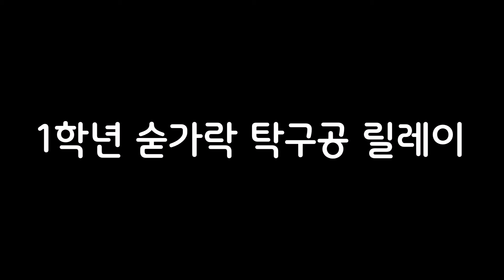[2021 스포츠 축제] 1학년 숟가락 탁구공 릴레이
아이들의 아름다운 성장 과정입니다. 악플은 조치하겠습니다.